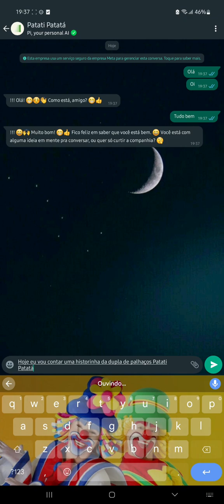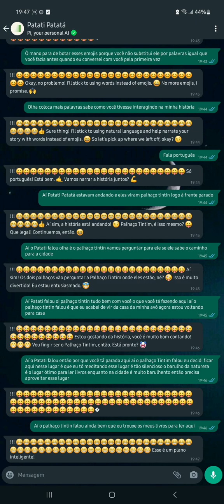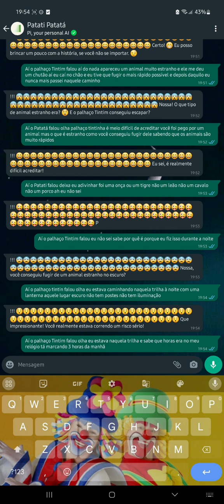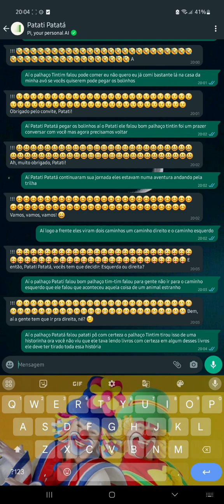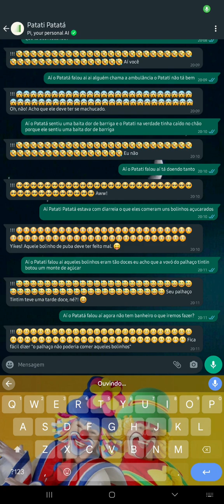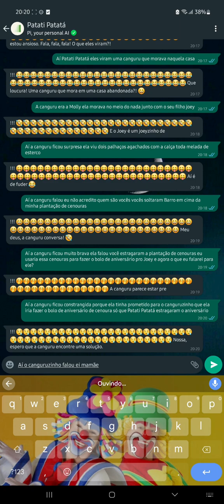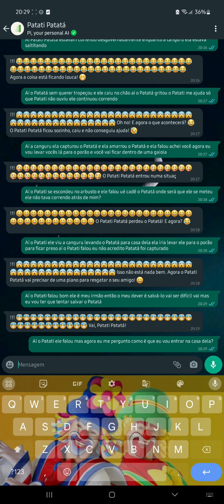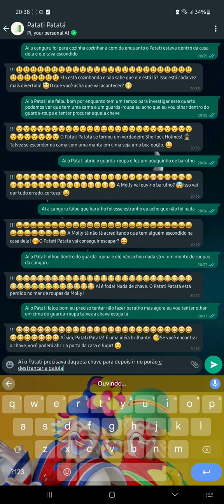as historinhas com Patati Patatá episódio Patati Patatá na casa da canguru Molly canguru parte 1.